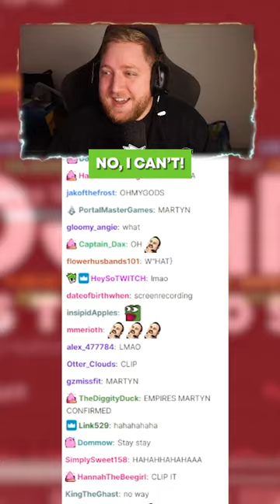Did I log in to the Minecraft Empires SMP server?!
Smajor (Scott) gave me a copy of his Minecraft instance and left the Empires SMP server in it... We had to give it a try, right?